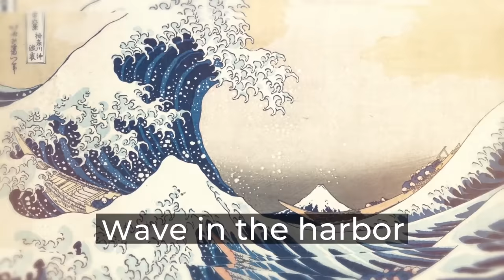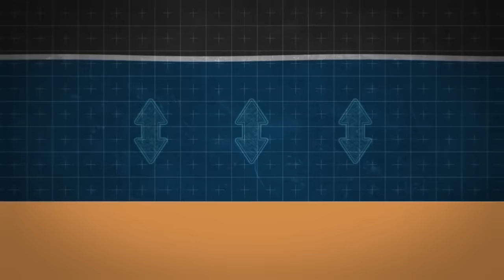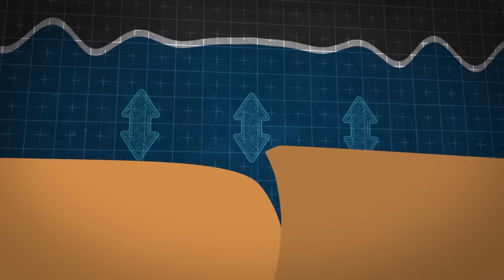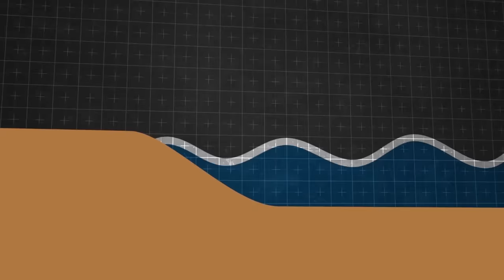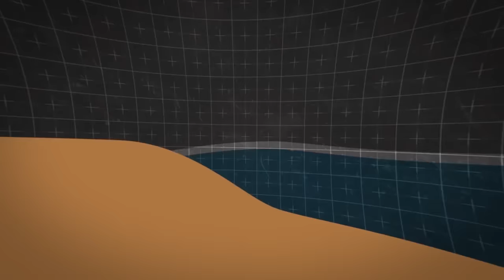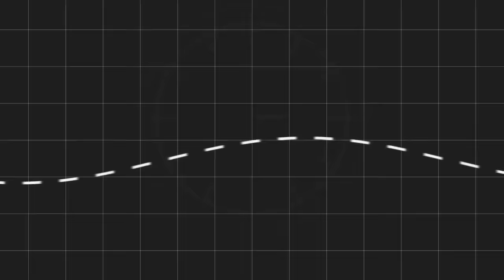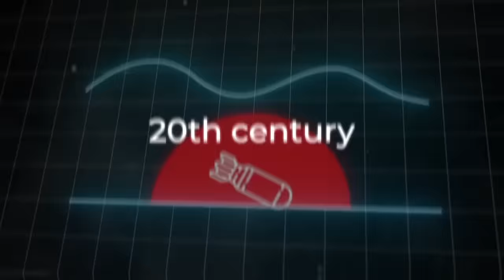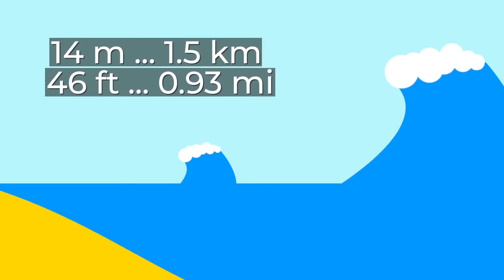¿Cómo Funcionan los Tsunamis Gigantes?